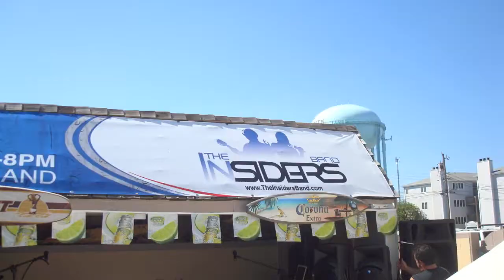Insiders' Nation Memorial Day @ LaCosta 2012